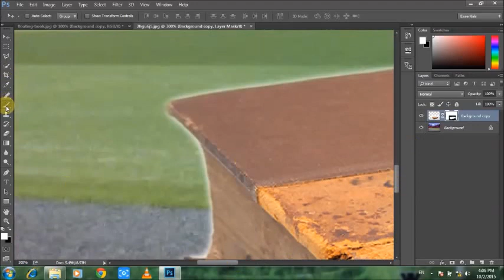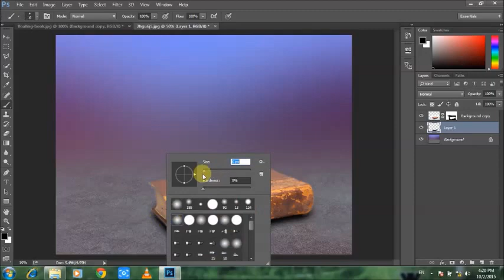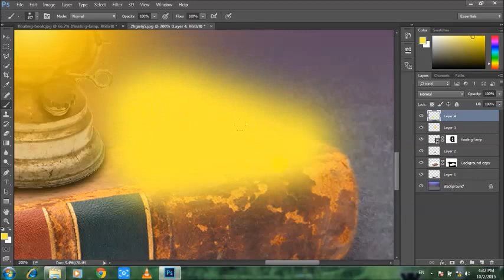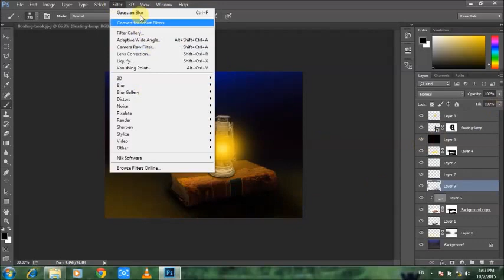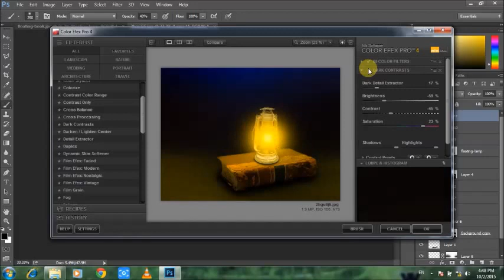photoshop manipulation tutorial cc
And  give your feedback in comment section..